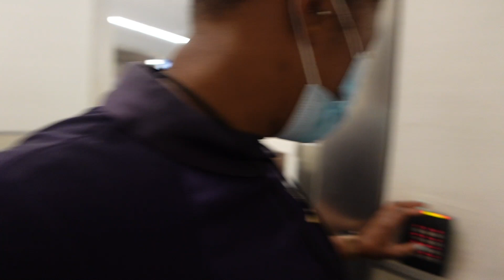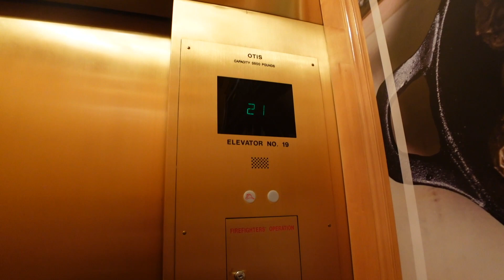Flight Attendant Seattle vlog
Join me as I work this two day trip and spend 24 hours in Seattle!!!